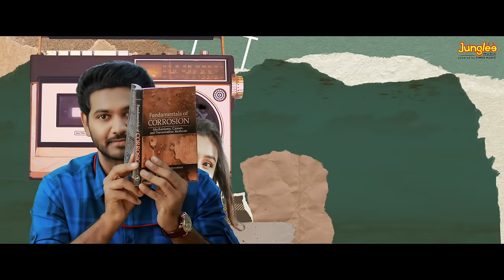Kanulara | Lyrical Video | Alanaati Ramachandrudu | Krishna Vamsi | Mokksha | Akash Reddy | SashankT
Junglee Music Telugu presents 'Kanulara', Lyrical Video from the New Telugu movie 'Alanaati Ramachandrudu' starring Krishna Vamsi and Mokksha.

Song Name : Kanulara
Music Composed, Programmed and arranged by : Shashank Tirupati
Singers : Anjana Balakrishnan
Lyrics : Shreshta

Musician Credits
Programmed by : Harikrishnan ME, Finny  Kurian
Violin : Sandiyala Pisapati
Flute : Pramod Umapathi
Percussion : Anil Robin
Guitars, Uklele, Bass : Sandeep Mohan
Chorus : Saicharan, harini, Lokeswar, Nadapriya, Lakshmi Meghana, Arjun Vijay
Vocal Arrangement : Lijo.K.Jose
Mixed & Mastered by : Finny  Kurian
Mixing Assisted by : Dil Vinu
Recorded at : The Mystic's Room (Chennai)
Recording engineer : K S Maniratnam
Recorded at : Pop Media House, Ernakulam.
Recording Engineers : Jisto George Finny Kurian
Chorus recorded at : Sree abheri studios
Recording engineer : Shalem Kumar
Musicians Co Ordinator : Kumar Kadari

Production :  Hyniva Creations LLP
Written and Directed by : Chilukuri Akash Reddy
Producer : Hymavathi Jadapolu Sreeram Jadapolu
Associate Producer : Vikram Jammula
Cinematographer : Prem Sagar
Editor :  Srikar
Executive Producer : Anvesh Gaddala
Line Producer & Production Designer : Avinash Samala
Co-Director : Mandava Charan
Co - Writer : Srikanth Mandumula
Production Co Ordinator : Anusha Chowdary
Art Director : Ravinder.P
Sound Designer : Sai Maneendhar Reddy Settypalli
Fights : Anji Fightmaster
Associate Cinematographer : Manikanta
Costume Designer : Jagruthi Reddy  Agumamidi , Swetha Murali krishna..
Choreography : Meher Baba , Ajju
Stunts : Anji fightmaster
Production Controller : Ramesh U
Lyrics :  Chandrabose, Rakendu Mouli Vennelakanti, Shrestha, Bharadwaj Gali, zeehakhan, Mallikavallabha Pitla, Dr.Sumathi
PRO : Vamshi Shekar
Publicity Designer : Maya Bazar
Direction Team : Mani Aj, Raana Shithikanta, Irfan Shaik, Prem Chand, Ganesh, Veeraanji,  Ravi, Mukthesh Murthy, Gopikrishna, Karthik Vegeshna
Still Photographer : Karthik Dhantluri , Sanjay Sanju, Tinku
Photoshoot : B Naveen Kalyan
Teaser & Trailer Cut : Akunuri Ravi Shakar
Audio on : Junglee Music